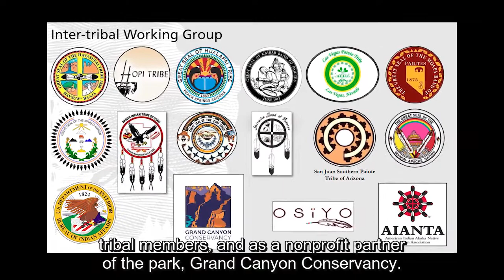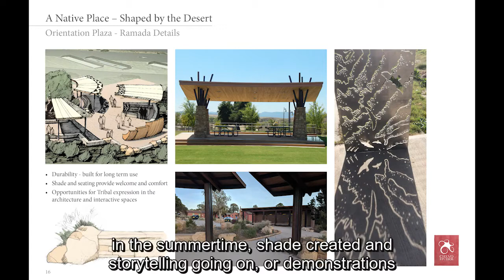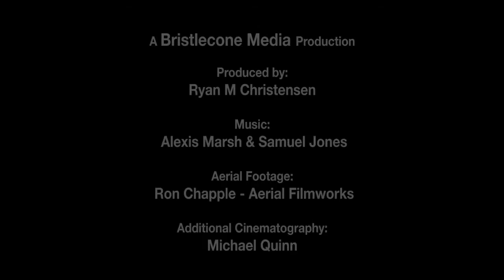Desert View Inter-tribal Cultural Heritage Site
We are transforming the Desert View area of Grand Canyon National Park into a thriving Inter-tribal Cultural Heritage Site.